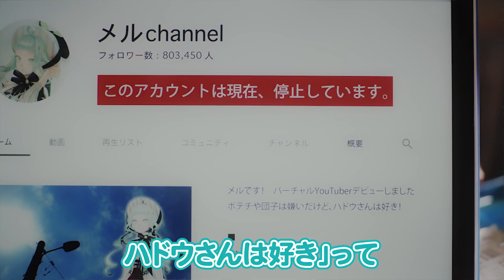【回答編】デラ出演の「MELT」には隠れハドウがいるらしい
マジでわかんなかった！スタッフさんの遊び心に感謝👓
次は映画館でハドウと握手👍